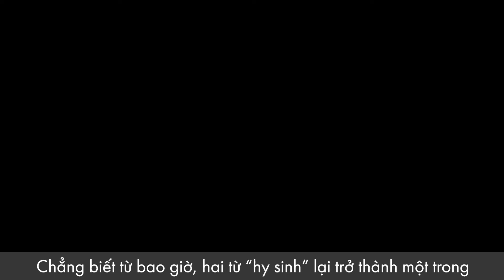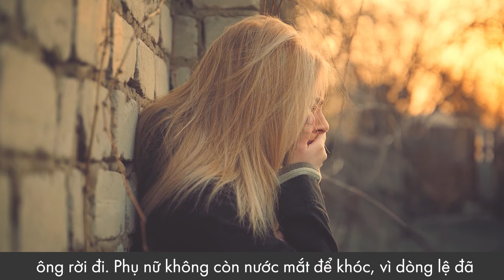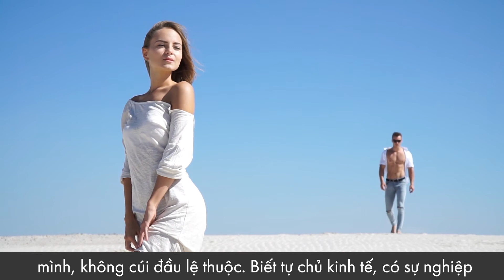Phụ nữ nhận được gì sau khi hy sinh hết mình trong tình yêu? | Phương Mai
Hôm nay Phương Mai lại tiếp tục chủ đề phụ nữ có nên hy sinh vì tình yêu.
Trong cuộc sống chúng ta ai cũng muốn món quà tình yêu. Nhưng phụ nữ ơi đừng hy sinh quá nhiều. Hãy yêu chính mình. phụ nữ đừng hy sinh quá nhiều để rồi nhận lấy những đau khổ. Phụ nữ hiện đại là phải hạnh phúc, giói kiếm tiền và có bí quyết để chồng nghiện vợ